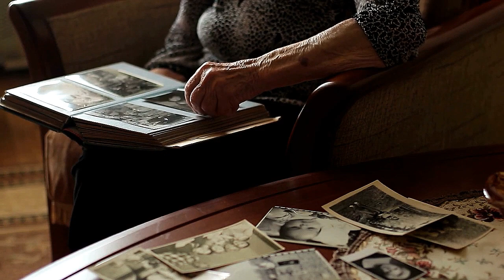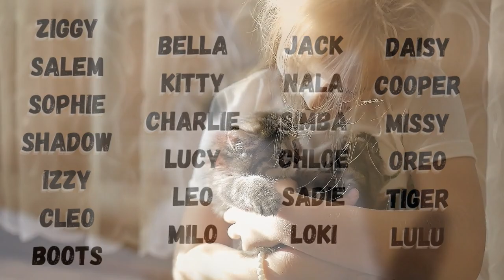Cats 101 : Best Cat Names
In today's video, we are going to talk about the Best Cat Names.

Bringing home a newly adopted cat or kitten can be a super exciting time. It can also be overwhelming, making sure you have considered everything from all the gear you need, to vets and insurance, to litter training and potential cat sitters.

With all these important things to think about, trying to be creative and come up with a good name for your new family member can prove a challenge. You want to pick something that all family members agree on, and something that won't cause embarrassment when you refer to your cat in front of visitors.

Here are some of the top tips when it comes to figuring out how to name your cat.

Don't Rush into Selecting a Name.

Remember that you could be using this name for over 15 years. If you haven't picked one before your new cat arrives, it is not a disaster. It is much better to have a delay in selecting a name than allowing them to get used to a name, and then changing it a few weeks in, just as they are getting used to it.

Naming cats bring us closer.

Even if you adopt a cat from someone, you may not want to change their title, because cats recognize their names says Scientific Reports, which conducted an experiment using cohabiting cats and “café cats.”

As the researchers noted, though cats have cohabited with humans since about 9,500 years ago, “their history of cohabitation with humans is shorter than that of dogs,”  and they have not been studied as much as their canine counterparts. But there are definite ways cats communicate with humans through vocalizations and purring.

“These facts clearly indicate that domestic cats have developed the ability to communicate with humans and frequently do so. This inter-species communicative ability is descended from the intra-species communicative ability.”

While cats don’t stare at you when they are hungry, the researchers found “that cats show social referencing behaviour, like gazing at a human face when exposed to a potentially frightening object, and to some extent, cats changed their behaviour depending on the facial expression of their owner, either positive or negative.

So yes, your cat is talking to you and understands you.

Both sets of cats in the study heard four general nouns spoken by the same people as well as their own name. Even when an unknown person said their name, they knew it.

“These cats discriminated their own names from general nouns even when unfamiliar persons uttered them. These results indicate that cats are able to discriminate their own names from other words.”

Don't Over-Complicate It.

Pick a name that is simple and easy to say. If your name is too complicated, your cat will likely get confused. You could also end up feeling silly shouting their name out in the backyard when you want them to come in, only to yield no results.

If you do opt for a long name because it has some personal significance, then be ready to use an abbreviated version for everyday use. If you are a fan of Lord of the Rings, for example, and want to call your cat Samwise Gamgee, then using Sam would be simpler and easier.

Establish mutual respect.

A name that's cute or makes you laugh isn’t necessarily right for the creature you’ve just brought home. For example, a regal Siamese cat will not feel respected if you name them Poopsie, and in turn, it will lose respect for you. A hairless cat will likely feel self-conscious and disrespected if you name it Fluffy. Consider your feline’s dignity when choosing its lifelong label.

Depression can occur in cats just as it does in humans. A depressed cat loses its appetite, avoids its owners, and becomes more sedentary. Don’t make your cat sad.

Consider the Other Names in the Household.

Try not to pick something that sounds too similar to anyone else living in the house, two or four-legged. If you have a dog that is named Joe, then picking the name Mo for your cat could cause confusion when you are trying to get the attention of just one of them.